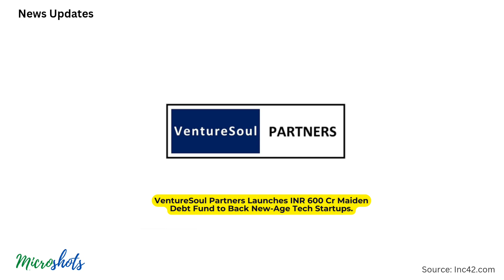💥 Paytm-Zomato Deal, VentureSoul's Debt Fund, Jio's Gaming Headline | Startup News Shots Ep. 219 🚀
Description:
Welcome to Startup News Shots, your ultimate source for the latest buzz in the startup ecosystem! Here's what’s making headlines today:

1. Paytm-Zomato Deal: Paytm is in discussions with Zomato to sell its movie ticketing business for a whopping INR 1500 Cr. 🎬💸

2. VentureSoul's Debt Fund: VentureSoul Partners launches an INR 600 Cr maiden debt fund to support new-age tech startups, fostering innovation and growth. 💼🌟

3. Deeptech Startup Policy: The Centre is planning a comprehensive deeptech startup policy, including a fund of funds, to bolster the tech landscape. 🇮🇳🔧

4. Jio's Gaming Vertical: Jio appoints Nodwin Gaming's former CEO, Sidharth Kedia, to spearhead its gaming vertical, signaling a major move into the gaming industry. 🎮🚀

5. Prosperr's Pre-Seed Funding: Prosperr secures pre-seed funding to simplify taxation with AI-powered solutions, aiming to make tax processes easier and more efficient. 🤖📊

6. Sids Farm's New CTO: Dairy brand Sids Farm appoints Sunil Potturi, Co-founder of Cintelio, as its new CTO to drive technological advancements. 🥛🔬

7. Mahindra's EV Battery Partnerships: Mahindra Group seeks global partnerships to manufacture EV batteries in India, pushing forward in the electric vehicle industry. 🔋🌍